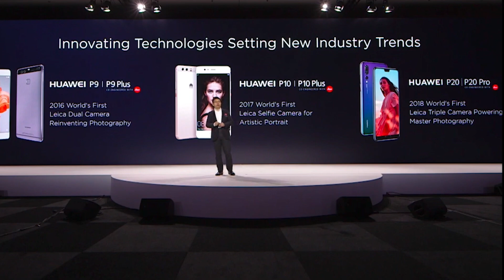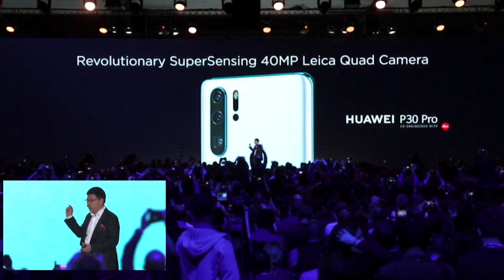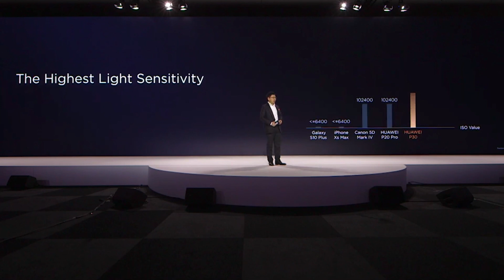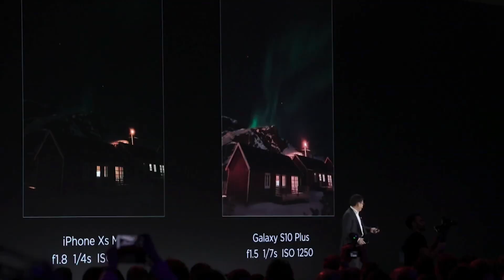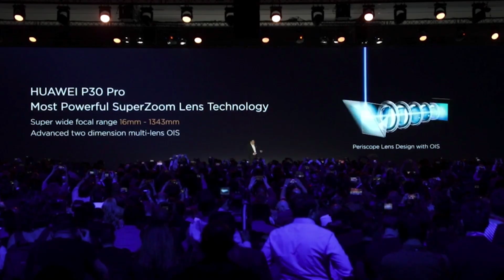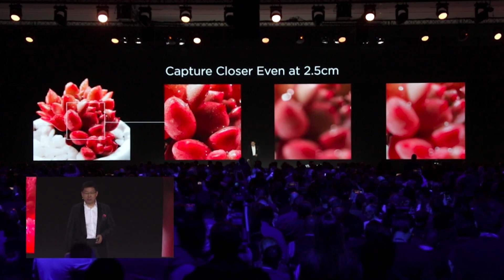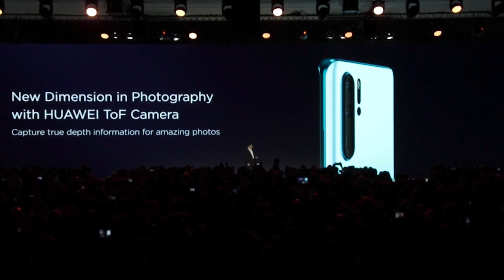HUAWEI P30 Pro Camera - Everything you need to know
The HUAWEI P30 Pro, announced yesterday, carries forward the legacy of the partnership with Leica in which both the companies have worked to push the limits of smartphone photography and videography.

After the P20 Pro's trendsetting camera technology last year, what do we get as new technology on the P30 Pro? That's what this video is all about.